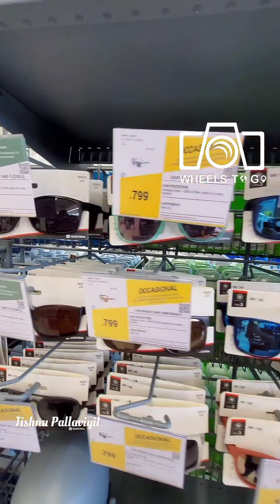Decathlon opend in Trivandrum.. 1st vlog of decathlon